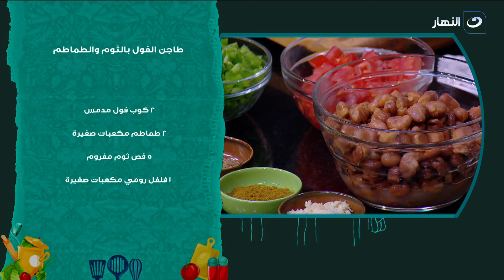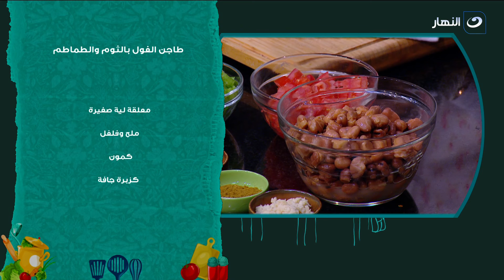أكلة بيتى | الاربعاء 25 يناير 2023 - طاجن الفول بالثوم والطماطم - جلاش بالكاسترد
أكلة بيتي | الاربعاء 25 يناير 2023 - الحلقة الكاملة
تعرض لنا اليوم الشيف مروة الشافعي في حلقة اليوم طريقة عمل طاجن فول بالثوم والطماطم وجلاش بالكاسترد